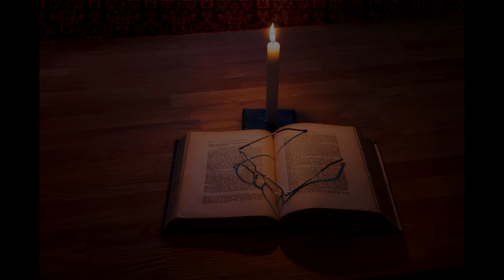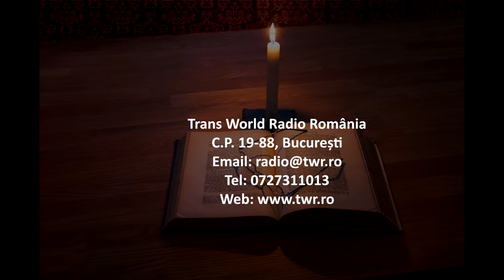Itinerar Biblic Ep 0113 Exod Cap 25 Vers 23 40